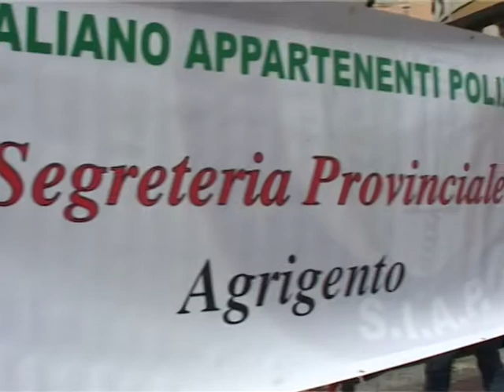SICILIA TV In Piazza il comparto sicurezza agrigentino contro il Governo Monti